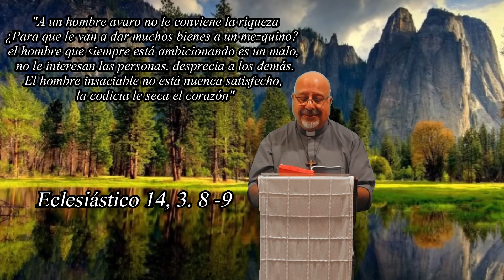365 PENSAMIENTOS SANADORES - 20 ENERO (Padre Gustavo E. Jamut)